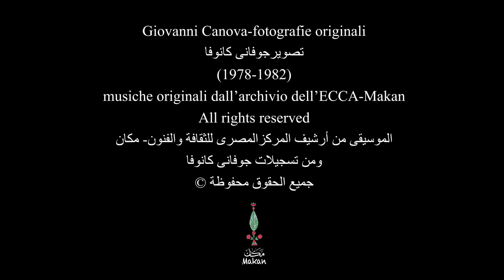Sguardi dell'Alto Egitto - 10 La Danza - نظرة على صعيد مصر - الرقص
Sguardi dell'Alto Egitto - 10 La Danza

The Italian Cultural Institute in Cairo presents "Looks from Upper Egypt" by Giovanni Canova, an audio-video production by the Egyptian Center for Culture and Arts-Makan curated by Ahmed El Maghraby. These are twelve videos with unpublished and/or original music that show the activity of the Italian ethnographer Giovanni Canova in Egypt in the years 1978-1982. It is a unique and highly valubale documentation of the Egyptian cultural and intangible heritage captured at a particular moment in the history of the country and in the development of Italian ethnography. Canova reads daily life and the Egyptian landscape through a prism that is at the same time oriented towards knowledge and sharing in the events of the subjects he portrays. A visual ethnography that reflects a cultural world in danger of disappearing and a method of investigation based on recursive and reflexive interpretation. Perhaps this is precisely the secret of the exceptional aesthetic quality of the images.

L’Istituto Italiano di Cultura del Cairo presenta "Sguardi dell'Alto Egitto" di Giovanni Canova, una produzione audio-video di “Egyptian Center for Culture and Arts-Makan” a cura di Ahmed El Maghraby. Si tratta di dodici filmati con musiche inedite e/o originali che mostrano l’attivita’ dello studioso italiano Giovanni Canova in Egitto negli anni 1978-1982. Si tratta di una documentazione unica e preziosissima del patrimonio culturale e immateriale egiziano colta in un momento particolare della storia del paese e dello sviluppo della ricerca etnografica italiana. Canova legge la vita quotidiana e il paesaggio egiziano con uno sguardo che e’ allo stesso tempo orientato alla conoscenza e compartecipe delle vicende dei soggetti che ritrae. E’ un’etnografia visuale che restituisce un mondo culturale in pericolo di sparizione e un metodo di indagine fondato sull’interpretazione ricorsiva e riflessiva. Forse proprio questo e’ il segreto della eccezionale qualita’ estetica delle immagini.

 يقدم المعهد الثقافي الإيطالي بالقاهرة "نظرة على صعيد مصر" ل جوفانّي كانوفا ، وهو إنتاج صوتي ومرئي للمركز المصري للثقافة والفنون-مكان، من إخراج أحمد المغربي. تُظهر هذه الفيديوهات المصحوبة بموسيقى غير منشورة و/أو أصلية، تُظهر نشاط عالم الإثنوغرافيا الإيطالي جوفانّي كانوفا في مصر في الأعوام 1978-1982. إنه توثيق فريد وثمين للغاية للتراث الثقافي وغير المادي المصري الذي تم جمعه في لحظة محددة من تاريخ البلاد وتعكس جانباّ من تطور الإثنوغرافيا الإيطالية. يقرأ كانوفا الحياة اليومية والمشهد المصري بنظرة موجهة في نفس الوقت نحو المعرفة والتأمل في أحداث الموضوعات التي يصورها. إثنوغرافيا بصرية تُعيد فى الأذهان عالمًا ثقافيًا مهدداّ بخطر الاندثار، وطريقة تحقيق تعتمد على التفسير الاستعادي والانعكاسي. ربما يكمن فيه سر القيمة الجمالية الاستثنائية للصور.